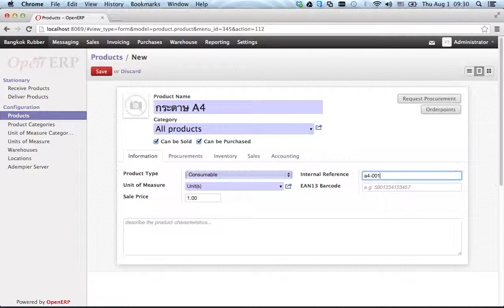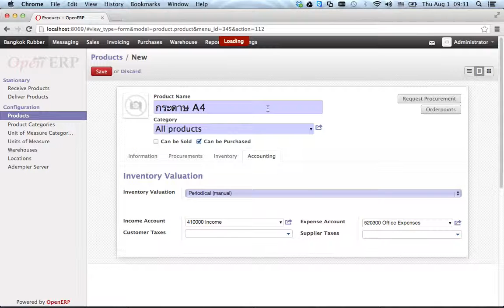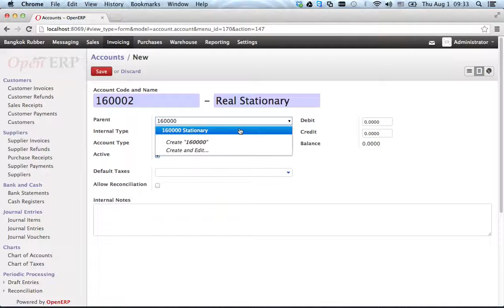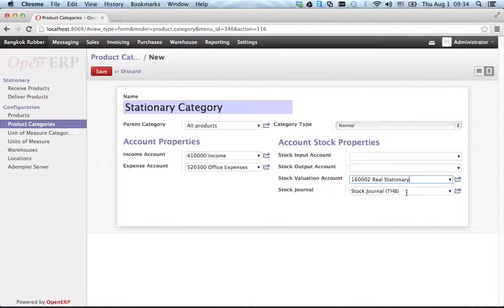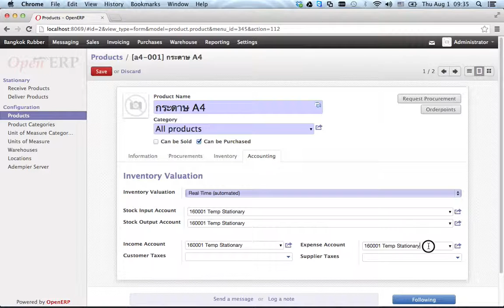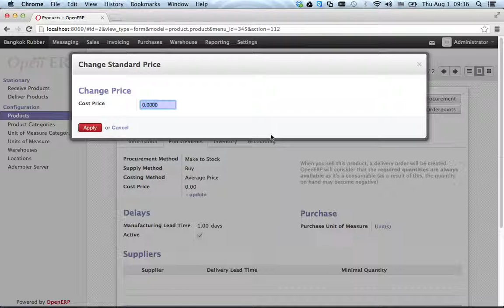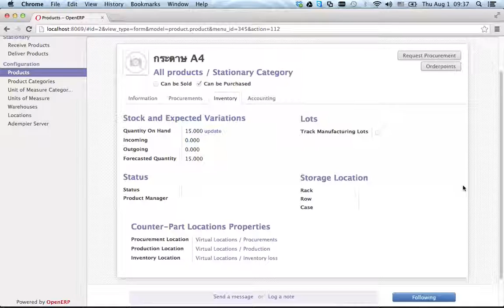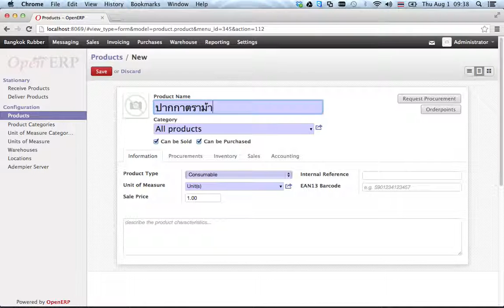3 Product Configuration